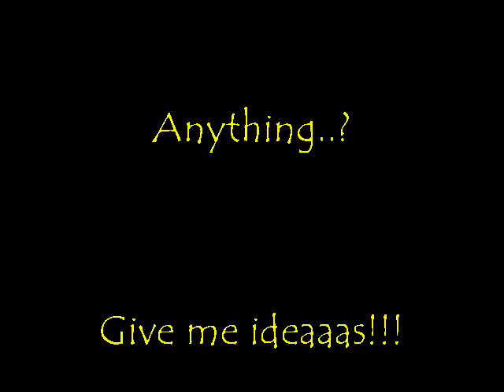funny cats whatever you like is the song... AWSOME KITTYS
..da title sayz it alll... (=)-^.^-(=) I loove kittys hahahahahahaha.!!
Tell me if you want me to make more... Hehehehehehehehehe!!!